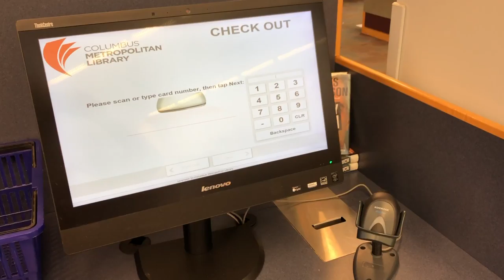My ScallywagAThon Fail! A Vlog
My short notice participation in Scallywag-A-Thon got tragically shorter than I'd planned. Readathon fail! At least I got video of the huge discount book store, McKay's in Knoxville, TN?

If you would like to support my efforts to "inherit the stories" that inspired modern Fantasy, Science Fiction, and general Speculative Fiction, please consider becoming a Patron of mine, where you can help me decide which books I read off my massive 2,200+ To Be Read list and other behind-the-scenes rewards!